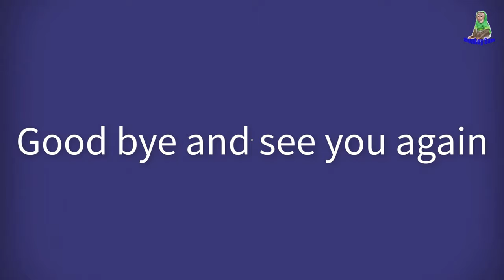Monkey Baby loves quail eggs, Ms Van shows her talent